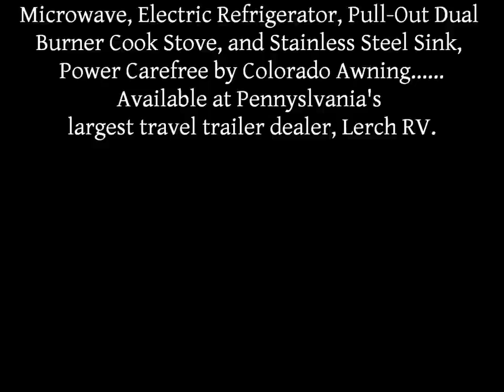2012 Open Range Roamer RT 331BHS bunk model travel trailer@Lerch RV, Milroy PA sale priced $31,220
The 2012 Roamer RT 331 BHS is manufactured by the Open Range RV company in Shipshewana, IN. Located in Milroy PA, stop by our lot and see why we are Pennsylvania's largest Keystone RV dealer. We are located 30 mins southeast State College, home of the Penn State University Nittany Lions.

Remember we make RV buying easy!